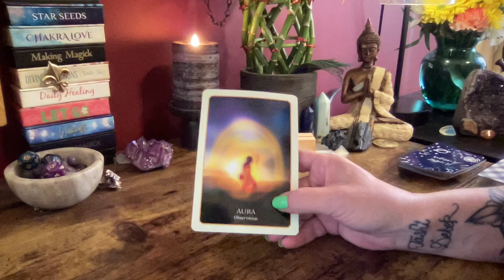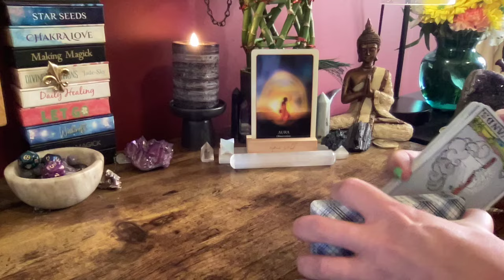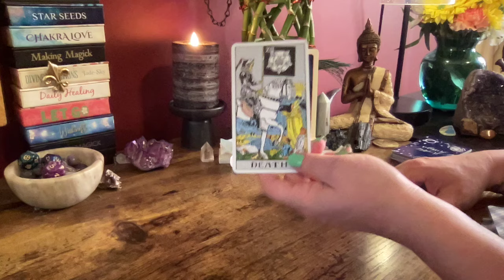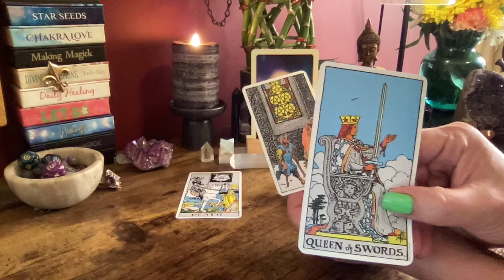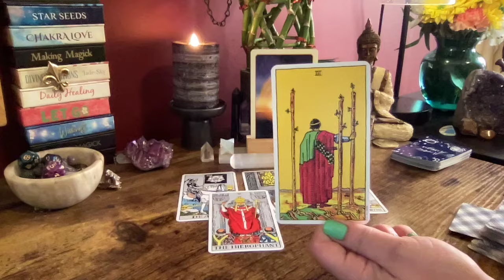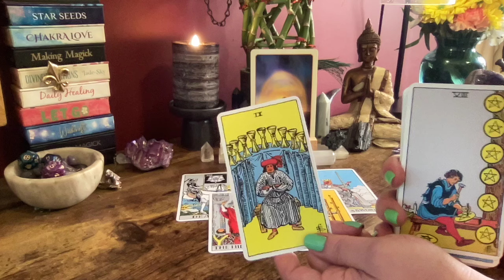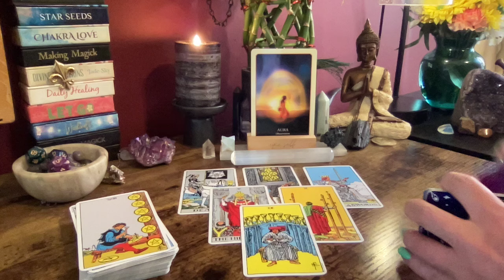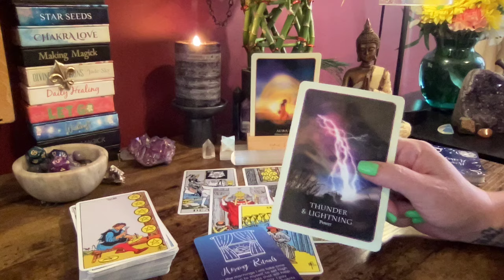TAURUS ~ THE POWER IS IN YOUR HANDS ~